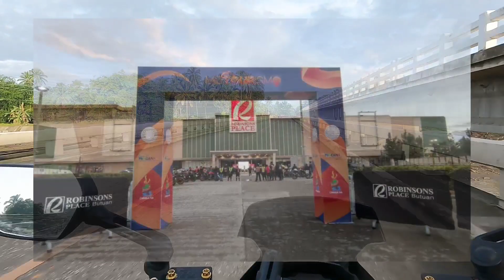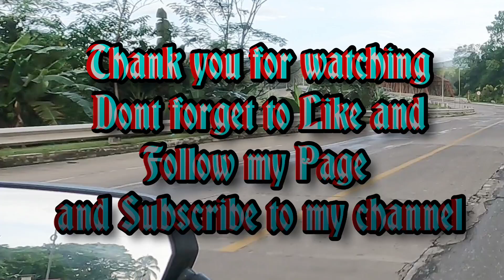moTOURismo, Ride, Recharge, CARAGA